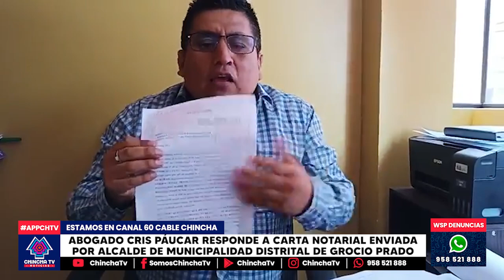𝐂𝐇𝐈𝐍𝐂𝐇𝐀 𝐓𝐕 𝐍𝐎𝐓𝐈𝐂𝐈𝐀𝐒 𝐁𝐋𝐎𝐐𝐔𝐄 𝐈𝐈 𝐄𝐌𝐈𝐒𝐈𝐎𝐍 𝟎𝟒/𝟏𝟎/𝟐𝟒 𝐀𝐁𝐎𝐆𝐀𝐃𝐎 𝐂𝐑𝐈𝐒 𝐏𝐀́𝐔𝐂𝐀𝐑 𝐑𝐄𝐒𝐏𝐎𝐍𝐃𝐄 𝐀 𝐂𝐀𝐑𝐓𝐀 𝐍𝐎𝐓𝐀𝐑𝐈𝐀𝐋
En este bloque damos a conocer como el abogado Cris Páucar responde a carta notarial enviada por el alcalde del distrito de Grocio Prado.

📆 ¡𝐌𝐚𝐫𝐜𝐚 𝐭𝐮 𝐜𝐚𝐥𝐞𝐧𝐝𝐚𝐫𝐢𝐨! 𝐓𝐫𝐚𝐧𝐬𝐦𝐢𝐭𝐢𝐦𝐨𝐬 𝐞𝐧 𝐯𝐢𝐯𝐨 𝐝𝐞 𝐋𝐔𝐍𝐄𝐒 𝐚 𝐕𝐈𝐄𝐑𝐍𝐄𝐒 𝐚 𝐥𝐚𝐬 𝟖:𝟎𝟎 𝐚𝐦 𝐲 𝟖:𝟎𝟎 𝐩𝐦 𝐏𝐫𝐞𝐩𝐚́𝐫𝐚𝐭𝐞 𝐩𝐚𝐫𝐚 𝐮𝐧𝐚 𝐞𝐱𝐩𝐞𝐫𝐢𝐞𝐧𝐜𝐢𝐚 𝐞𝐧 𝐭𝐢𝐞𝐦𝐩𝐨 𝐫𝐞𝐚𝐥 𝐪𝐮𝐞 𝐭𝐞 𝐥𝐥𝐞𝐯𝐚𝐫𝐚́ 𝐚𝐥 𝐥𝐢́𝐦𝐢𝐭𝐞.

¡𝐔́𝐧𝐞𝐭𝐞 𝐚 𝐧𝐮𝐞𝐬𝐭𝐫𝐚 𝐜𝐨𝐦𝐮𝐧𝐢𝐝𝐚𝐝 𝐲 𝐩𝐫𝐞𝐩𝐚́𝐫𝐚𝐭𝐞 𝐩𝐚𝐫𝐚 𝐮𝐧 𝐯𝐢𝐚𝐣𝐞 𝐞𝐦𝐨𝐜𝐢𝐨𝐧𝐚𝐧𝐭𝐞 𝐚 𝐭𝐫𝐚𝐯𝐞́𝐬 𝐝𝐞 𝐧𝐮𝐞𝐬𝐭𝐫𝐨 𝐜𝐚𝐧𝐚𝐥! 👁️🚀